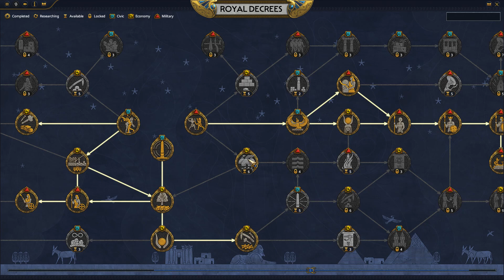Нарощуєм економіку Total War: Pharaoh №15 Легендарна складність. українською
Total War: Pharaoh Нова гра від  Creative Assembly, де ми перенесемось у світ древнього Єгипту.